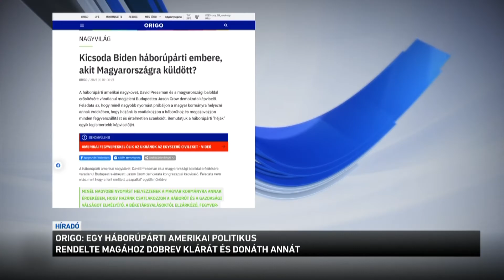Egy háborúpárti amerikai politikus rendelte magához Dobrev Klárát és Donáth Annát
Egy amerikai demokrata képviselővel tárgyalt a napokban Budapesten több magyar baloldali politikus is. Az Origo azt írja, Jason Crow köztudottan háborúpárti politikusnak számít az Egyesült Államokban, és azzal a feladattal érkezhetett Budapestre, hogy fokozza a magyar kormányra nehező nyomást.